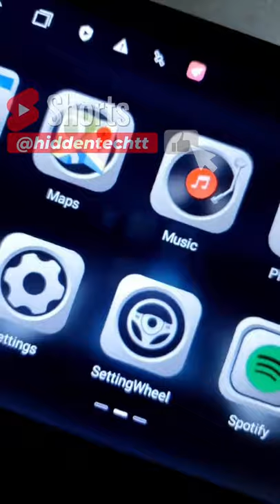Nissan D40 Help needed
Hidden Tech TT Vehicle Aftermarket Upgrades

beacons.ai/hiddentechtt

Hidden Technology is a vehicle audio & security company. We use state-of-the-art technology to ensure you are in control, providing range and features you can count on every time. We specialize in aftermarket auto security products, including SmartStart, keyless entry systems, and the highest quality security systems for cars, trucks, and more.